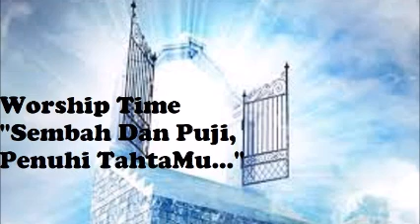Worship Time "Sembah dan Puji Penuhi TahtaMu..."